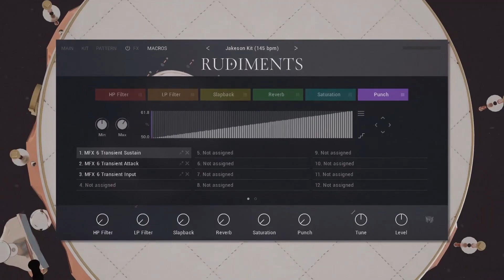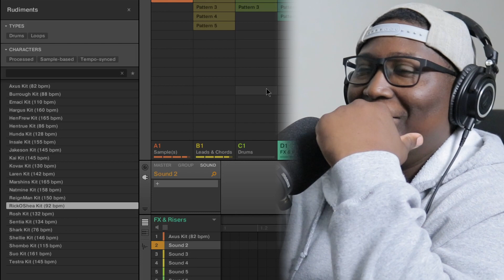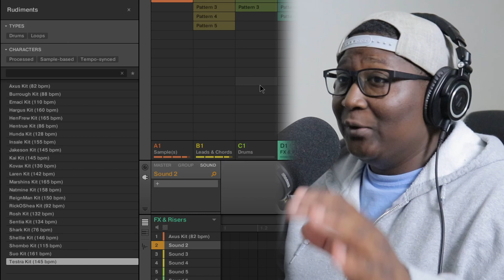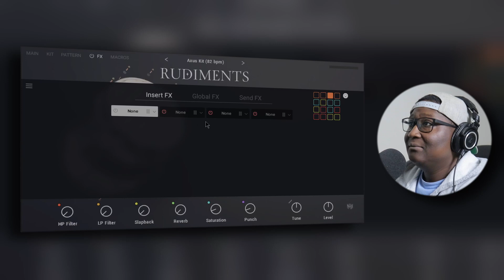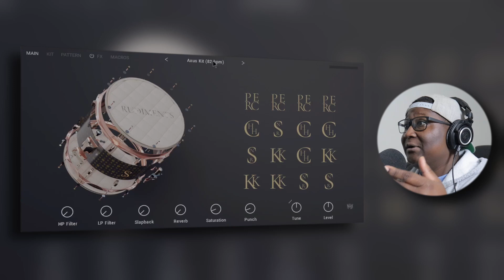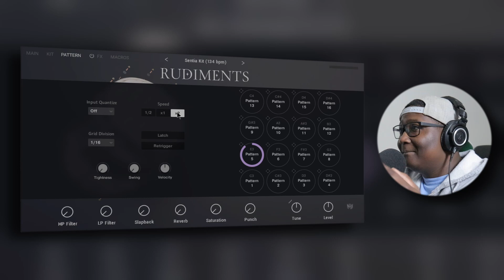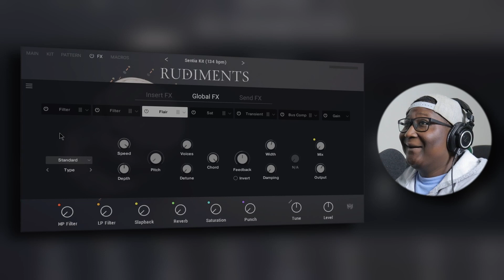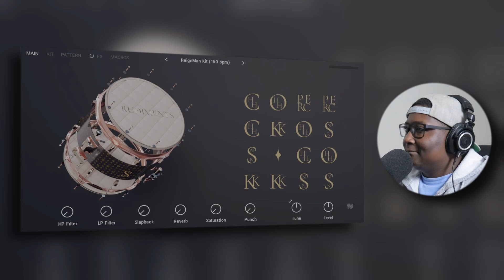CRISPY & PUNCHY DRUM KITS | Rudiments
Topic: Native Instruments just dropped a new play series drums for modern hip-hop and R&B. What do you guys think of this?

Timestamps:
0:00 - Coming Up Next + Intro
1:18 - Funko Pop of the Day
2:06 - Introducing "Rudiments"
2:26 - Maschine Kits
5:24 - Play Series
12:40 - Beatmaking
13:30 - My Thoughts + Special Offer + Outro